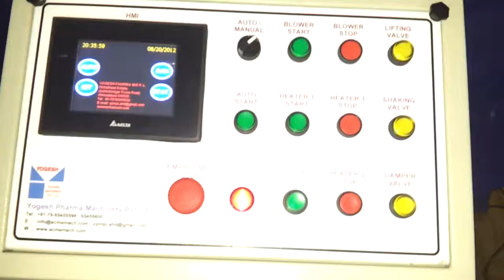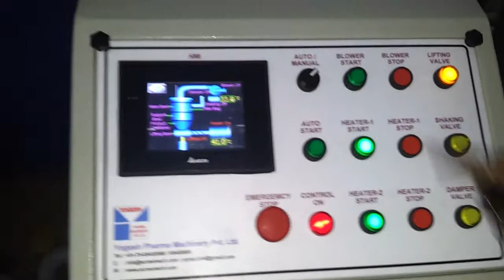Fluid Bed Dryer Machine - Lab Model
We would like to introduce ourselves as one of the top most pharmaceutical machinery manufacturer and exporter of Gujarat, India. The company is promoted by visionary Late Mr. Vithalbhai khambhayta.

Mr. Vithalbhai Khambhayata has the experience of the industry for more over 3 decades. His rich guidance has helped us to develop the long term relationship with our valuable customers and to take some active steps regarding manufacturing and exporting the best quality products.